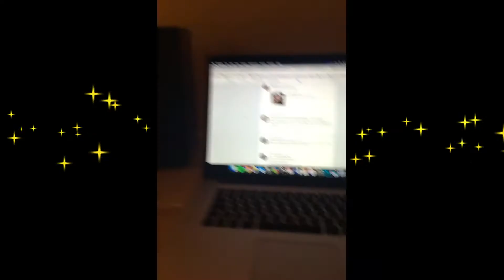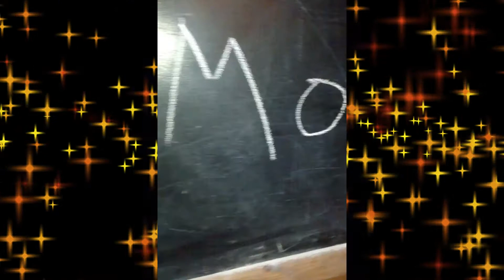DMU Music Society 2017/18 End of year video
This is the official YouTube channel for the De Montfort University Music Society.

Weekly Meetings
Venue: Firebug, 1 Millstone Lane
Day: Tuesday (Every week)
Time: 6:00 - 8:00pm
Socials 9pm @ Duffy's